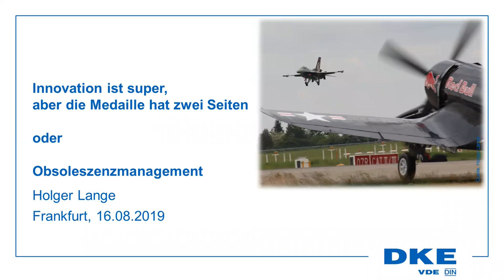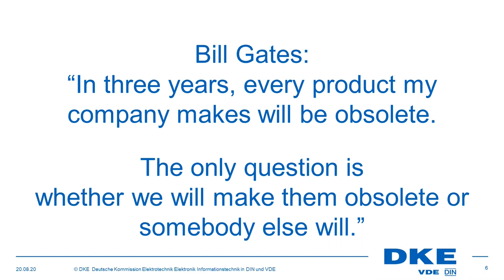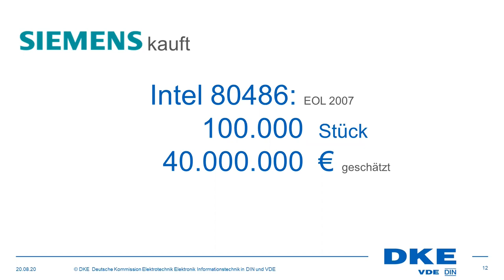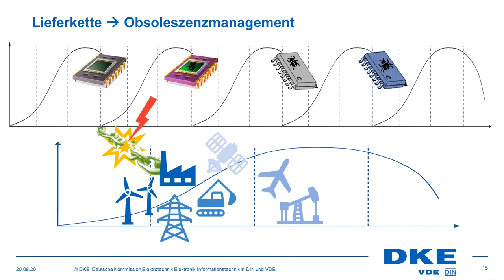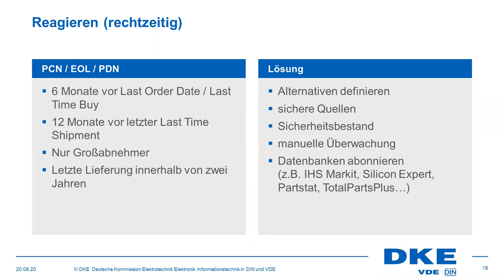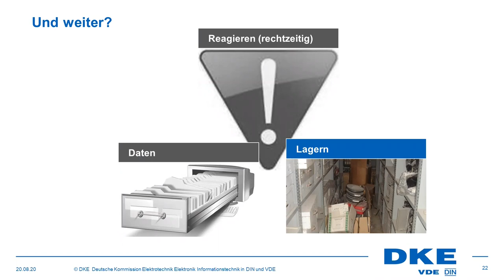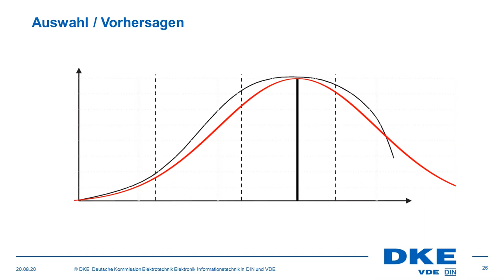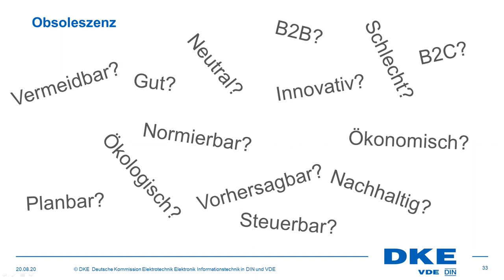Onlinevortrag: "Obsolezensmanagement"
Innovation ist super, aber die Medaille hat zwei Seiten! 🧐

Deutsche Ingenieurskunst zeigt sich häufig in großen und teuren Maschinen und Anlagen, z. B.: Chemieparks, Kraftwerke, Züge, Flugzeuge, u.v.m. Diese sind hochmodern, obwohl sie Jahrzehnte im Einsatz sind. 🏗

Wie geht das, wo doch viele davon reden, dass wir heute in einer VUCA-Welt (volatility, uncertainty, complexity und ambiguity) leben?

Wie erhält man die Einsatzbereitschaft von teuren Anlagen über Jahrzehnte? Und welche Rolle spielt der Guiyu Electronics Market in der südost-chinesischen Stadt Shantou?